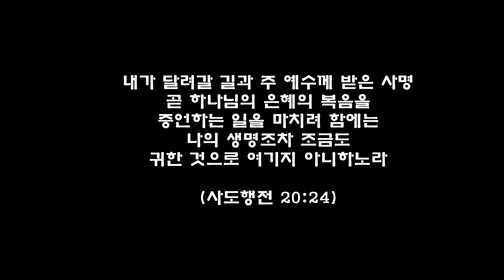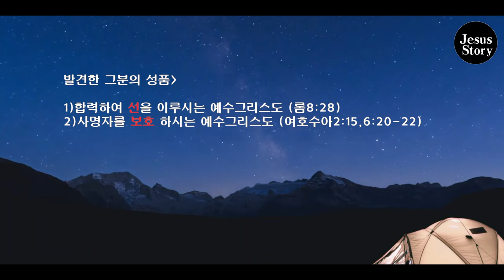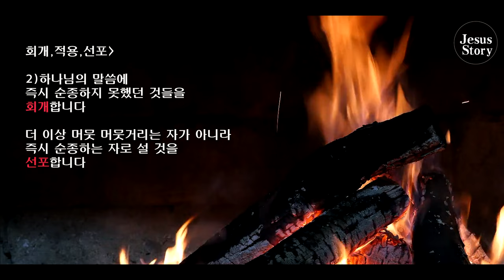죽을 뻔한 순간 마다, '신' 에게 보호 받았던 이야기 그리고 날 살리신 이유 [신은없다. 무신론자들이 죽기 전에 봐야 할 영상]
안녕하세요. 예수님 이야기의 오명석입니다.
죽을 뻔한 아찔한 순간마다
죽지 않도록 보호하신 이야기입니다.
왜 보호하실까요?

이 이야기를 통해, 저의 모습은 가리워지게 하시고
예수그리스도만이 들어나길 소망 합니다.

시편 105편 1~2
1. 여호와께 감사하고 그의 이름을 불러 아뢰며 그가 하는 일을 만민중에 알게 할지어다
2. 그에게 노래하며 그를 찬양하며 그의 모든 기이한 일들을 말할지어다

음악출처: 배터리피아노

00:00​ 인트로
00:34​ 서론: 첫인사 & 이야기 소개
00:55 서론: 윤석전 목사님 어머니의 믿음에 대한 간증
01:13​ 본론: Part1. 영적인 세계가 존재하다
02:30​ 본론: Part2. 사고로부터 보호하시다
05:49​ 본론: Part3. 사건을 통해 깨닫게 하시다
09:04​ 본론: Part4. 죽지 않게, 계속 보호하시다
13:21​ 결론: Part5. 죽지 않게, 보호하시는 이유
14:17 적용: 질문 / 발견한 그분의 성품 / 회개 / 적용 / 선포